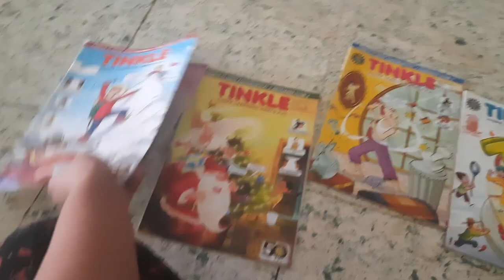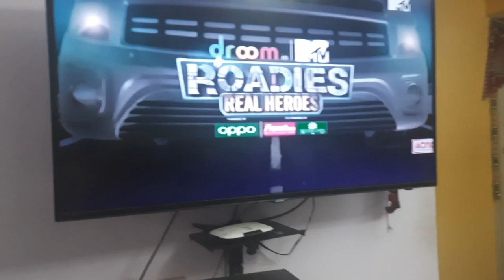Lockdown vlog|A day in my life during lockdown |FeatureRams